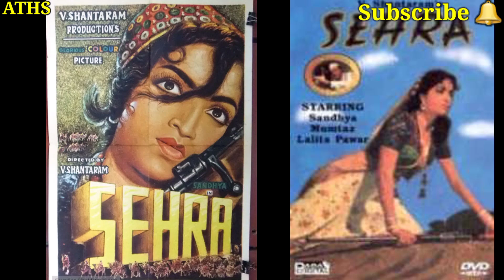संध्या शांताराम के गाने | Sandhya Shantaram Songs | Old Hindi Songs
sandhya shantaram age son family movies and songs
old actress sandhya
e malik tere bande hum
shyamal shyamal bairan
taqdeer ka fasaana jakar kise sunayen
adha hai chandrma raat aadhi
navrang 1959 movie songs
jhanak jhanak payal baje 1955 songs
do aankhen barah haath 1957 songs
sehra 1963 songs
jal bin machhali nritya bin bijli 1971 songs
pankh hote to ud aati re
aise tadpun ke jaise jal bin machhali
man ki pyaas mere mann se na nikle
mahendra kapoor songs
stree 1961 songs
ja re hat natkhat
bharat vyas songs
bharat vyas lyricist
Aths
All time hit songs
Ramesh silayach
Old. Songs
Hindi songs
Filmi gaane
Filmi baaten
Classical music
Romantic songs
Love songs
Purane gane
Golden era
Bhoole bisee geet
Sugam sangeet
50s songs
60s songs
70s songs
80s songs
Sugam sangeet
Balji bhagwat pura
Sadabahar songs
Evergreen hit songs
Old is gold songs
Black and white songs
Superhit gaane
Classical songs
All india radio songs
The gramophone songs
Hmv songs
Anmol ratan
Bikhre moti

All Time Hit Songs,  video mein di gai kisi bhi jankari satya hone ka daava nahin karta hai, humne yeh jaankariyan vibhinn patra patrikaon, shosal media, tv, google or anya khabron ke madhyem se jutai hain